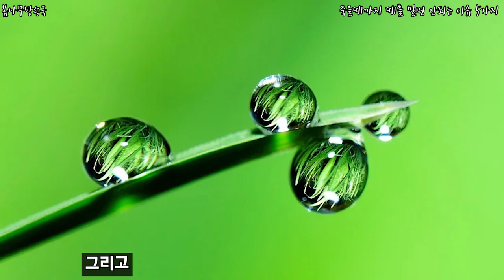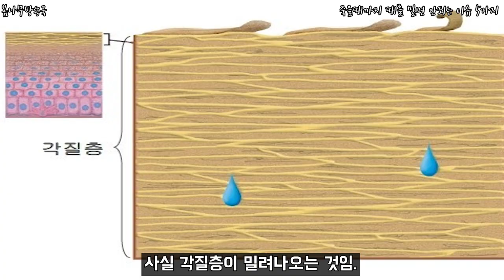죽을때까지 때를 밀면 안되는 이유 5가지 _ 때를 밀면 절대 안되는 이유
왜 때를 밀지 말라고 할까?
피부과 의사들은 왜 때 미는것을 말릴까?